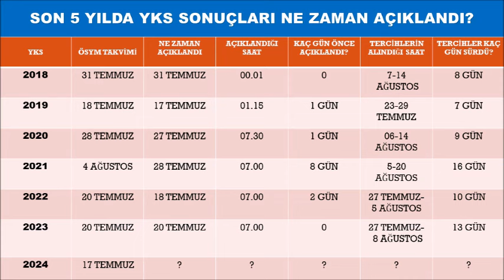📢 2024 YKS SONUÇLARI YARIN YADA HAFTA SONU AÇIKLANIR MI?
📢 2024 YKS SONUÇLARI YARIN YADA HAFTA SONU AÇIKLANIR MI? |   ÖSYM HİÇ HAFTA SONU SONUÇ AÇIKLADI MI?